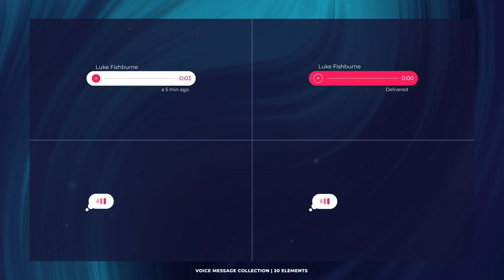Voice Messages | After Effects Template